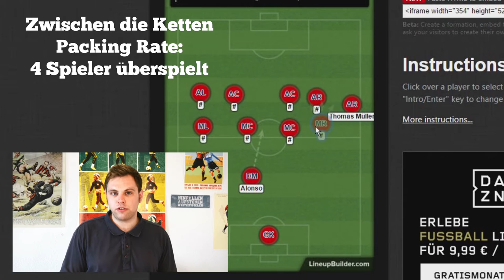Fußball Taktik erklärt - Was ist PACKING- Packing Rate erklärt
Was ist Packing Fußball? - Packing Rate erklärt
Im Fußball gibt es seit der EM 2016 ein neue Statistik. Die Packing Rate. Doch was ist Packing im Fußball überhaupt?
Packing ist eine Analyse Methode um Abläufe im Fußball messbar zu machen.Bei der Europameisterschaft 2016 wurde diese Methode dass erste Mal der breiten Öffentlichkeit vorgestellt. Stefan Reinartz und Jens Hegeler haben die Impect GmbH gegründet, die dieses Analyse Tool vertreibt um die Packing Rate zu messen.
Was sagt die Packing Rate aus, was sagen Statistiken wie Ballbesitz, Zweikampfquote oder Eckbälle generell aus? Ist ein Ballbesitz- oder Packingwert alleine aussagekräftig?
Hintergründe der Packing Rate bzw. des Packing Werts im Fußball gibt es in diesem Video.

Beste Grüße, Euer Sören von
Heimspiel Fußball Channel